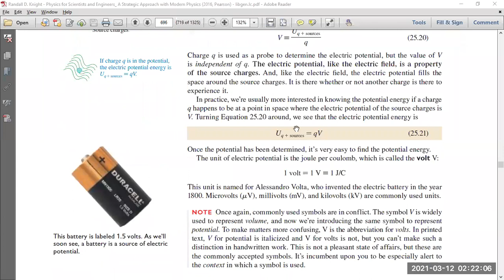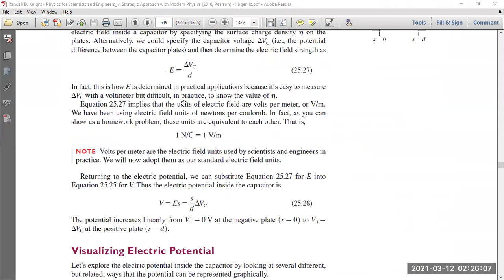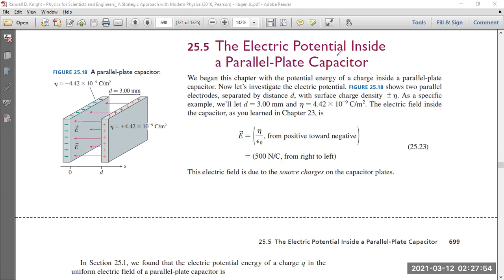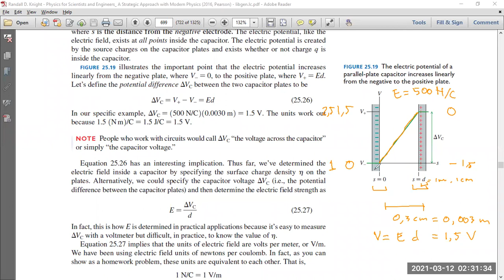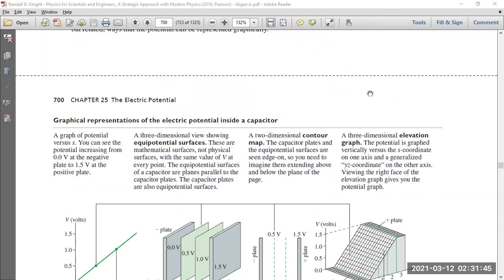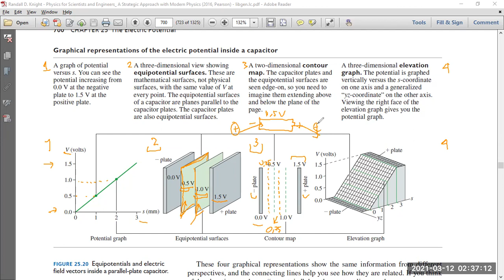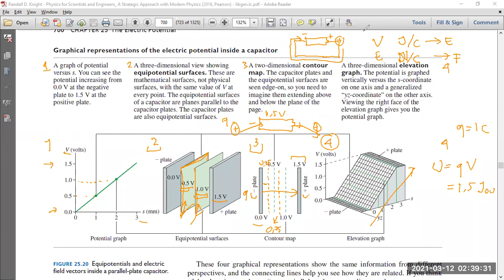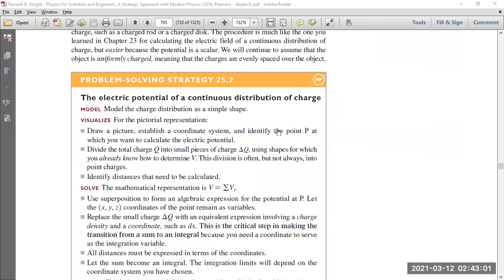Pertemuan 3 - Fisika Dasar 2 - Bagian 3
Pembahasan yang terakhir ini adalah mengenai potensial listrik dan bagaimana memahami diagram potensial listrik antara plat kapasitor. Catatan kuliah dapat dilihat di